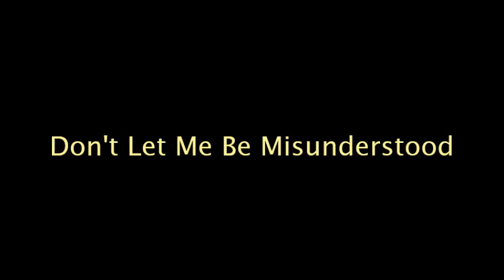Nina Simone - Don't Let Me Be Misunderstood